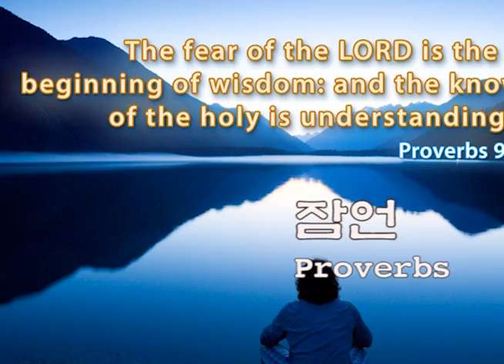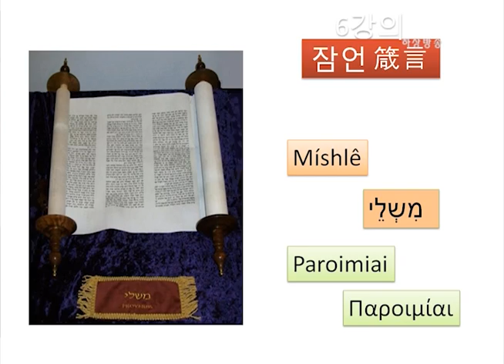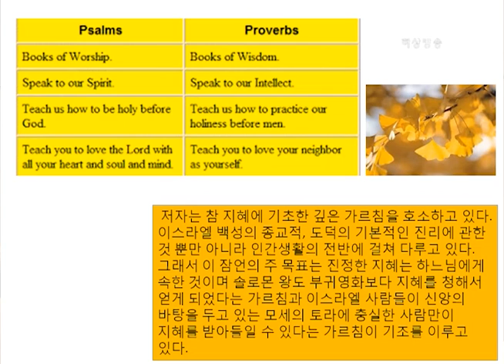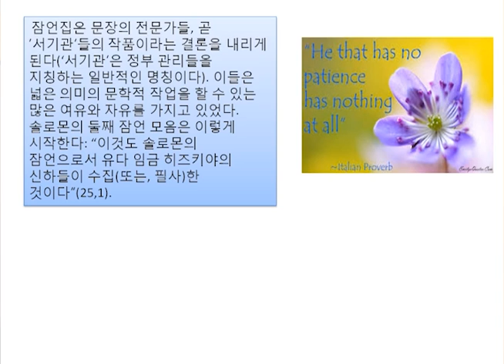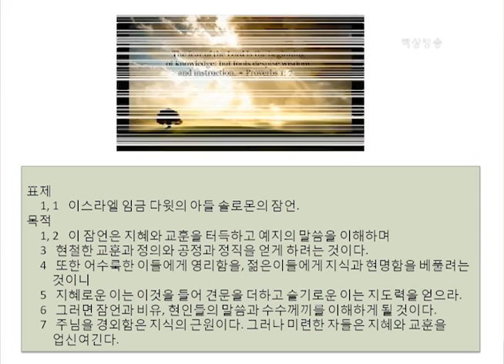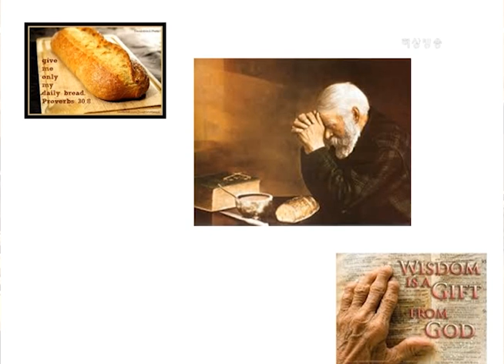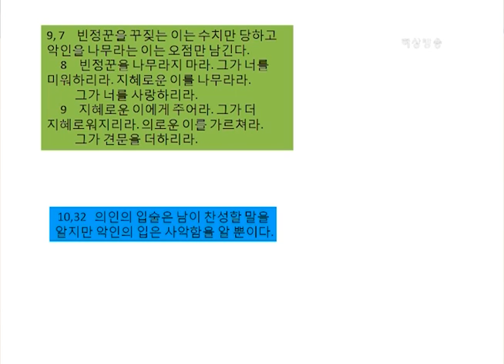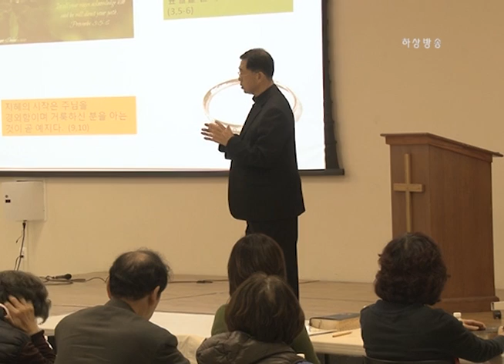정인준신부님의 성경교실 (잠언)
버지니아 성 정 바오로 성당
성경교실: 잠언
강의: 정인준 파트리치오 신부
2015년 10월 30일